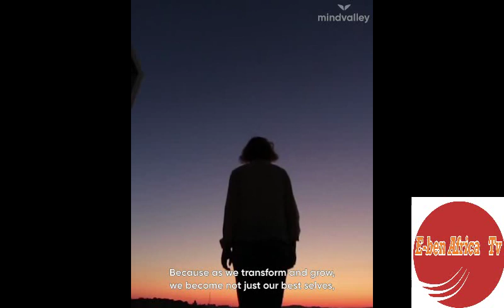Mindvalley's Best Video Of 2019: Is Your Learning Style Helping You Grow?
Why real growth is about so much more than learning… The founder of Mindvalley Company; Vishen Lakhiani shares the key to creating astounding change that takes learning to the next level.